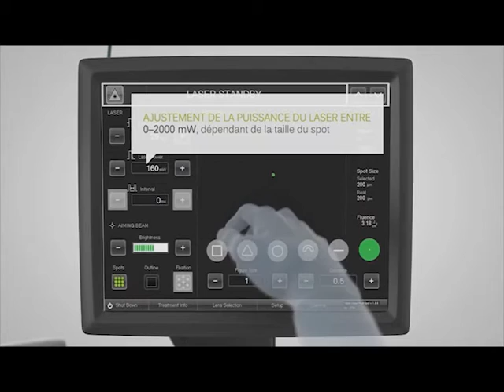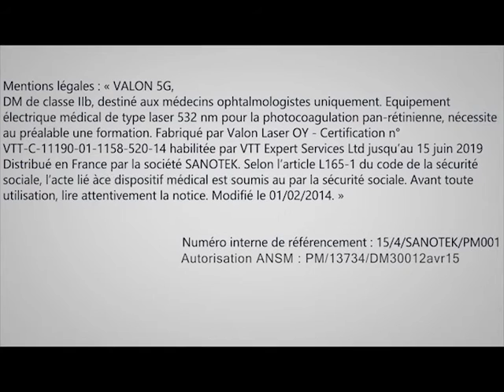Laser Multispot Valon 5G